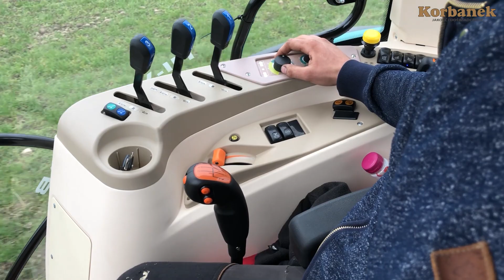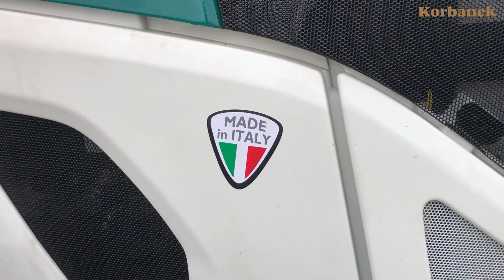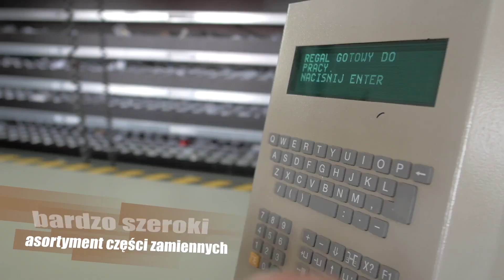Traktor na polu u rolnika ARBOS Advanced 5130 [136 KM] ciągnik roku [Korbanek]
Traktor Arbos Advanced 5130 [136 KM] na przekładni elektrohydraulicznej w polu używany przez rolnika. Maszyna sprawuje się wyśmienicie i w pracy z pługiem 4-ro skibowym działa bardzo dobrze. Rolnik był pod wrażeniem użytkowania i wyniku na jego polu - orka była wyśmienita. Pług był ustawiany dla optymalnej pracy i szerokości.